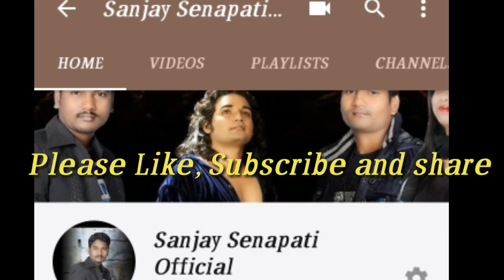New Christian Odiya Song - BATUAA - singer - Sanjay Senapati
Singer - Sanjay Senapati
Lyrics  - Preetam Barik
Album - "BATUAA"

ଏହି ଗୀତ ଅପବ୍ୟୟୀ ପୁତ୍ର ଉପରେ ଆଧାରିତ ଖ୍ରୀଷ୍ଟିୟ ଭକ୍ତି ସଙ୍ଗୀତ " ବାଟୁଆ " ।
ଗାୟକ - ସଂଜୟ ସେନାପତି,
ସଂଗୀତ ନିର୍ଦ୍ଦେଶକ - ସଂଜୟ ସେନାପତି,
ରଚନା -ପ୍ରୀତମ୍ ଵାରିକ୍,